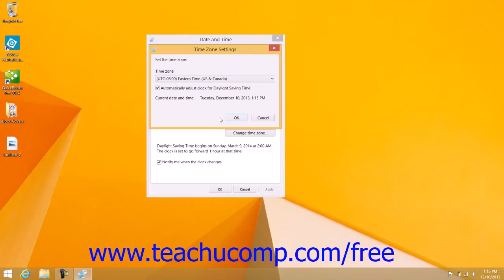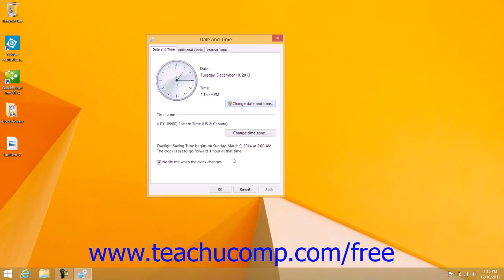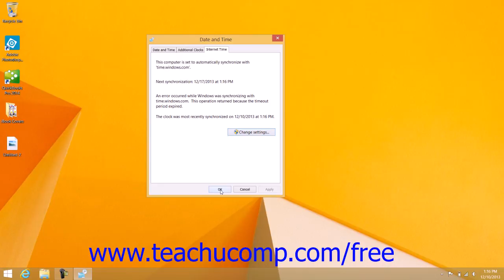Windows 8.1 Tutorial Setting the Date and Time Display Microsoft Training Lesson 5.6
Learn about Setting the Date and Time Display in Microsoft Windows - the most comprehensive Windows tutorial available. Visit us today!